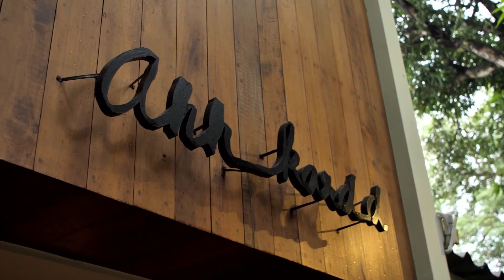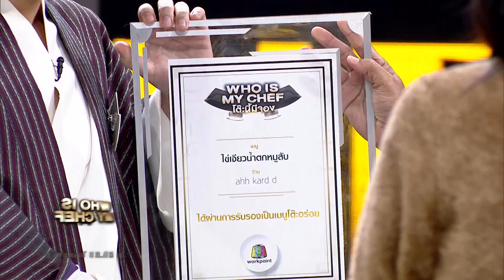โต๊ะนี้มีจอง (WHO IS MY CHEF) | Ep.17 | 29 มิ.ย. 62 [3/4]